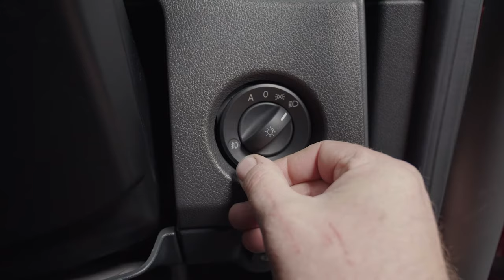Freightliner Cascadia Instructional Video - Lighting Controls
Official Youtube channel of Freightliner Trucks Australia